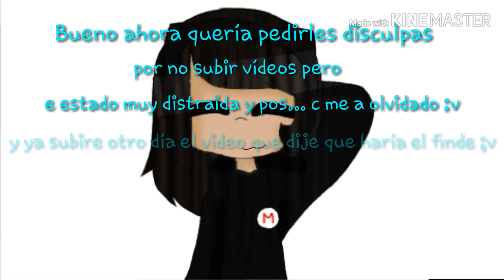¡No soy un trapito!